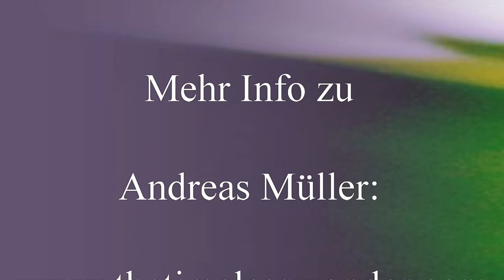Andreas Müller: Die Freiheit, dass nichts mehr einen Sinn machen muss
Interview mit Andreas Müller, August 2019, Fragen von Devasetu (Jetzt-TV, Andreas Mueller Interview11). Erwachen, Erleuchtung, die wahre Natur erkennen, Wegfall des Ich-bins, kann man da etwas für machen?; z. B. in deine Talks gehen? Na ja, nicht wirklich, das Dilemma ist, dass das ganze eine Geschichte ist, das es so etwas nicht gibt, wie Erwachen oder die wahre Natur erkennen oder die Ich- Illusion verlieren; letztendlich ist da schon gar niemand, der unerleuchtet ist oder es so was gäbe, wie eine wahre Natur, die man nicht kennen kann oder kennen kann oder ein Ich, was man verlieren könnte, insofern ist die Frage: Kann man da etwas für tun, es gibt dieses „man“ nicht, könnte man sagen; ja, aber Personen können doch in deine Talks kommen...; reinmaschiert mit Mann oder ohne Mann oder mit Frau ohne Frau...; ja, aber da könnt man sagen, es ist eben das, was scheinbar passiert und letztendlich nicht, weil da jemand eine bewusste Entscheidung trifft; Anweisungen geben, befolgen..?; das Dilemma ist, dass hier auch niemand ist, der eine Anweisung geben könnte; aber wie kann dann hier jemand sein, der eine Anweisung fordert...? auch das wäre eigentlich schon die Illusion, dass da jemand ist, der eine Anweisung braucht, auch das ist eigentlich schon eine Scheinnot oder Scheinnotwendigkeit, die eigentlich gar nicht wirklich beantwortet werden kann und muss; na ja, in „Schein-Not“ sind ja manchmal die Leute, dass sie irgendwie Geld brauchen..; ja, aber es ist auch eine Schein-Schein-Not auf eine Art; also gut, es ist keiner da, der die Talks hält, keiner da, der reingehen kann, aber trotzdem passiert es irgendwie so, das äußere Bild so aussieht; es ist das, was scheinbar passiert, und was da scheinbar passiert, ist der Hinweis darauf, dass „dieses ganze Erleben eine Person zu sein und in der Illusion zu leben, auf einem Weg zu sein, dass ich jemand bin der bewusst handeln muss, um persönliche Erfüllung zu schaffen, zu erfahren oder zu kreieren“ – dass all dies absolut keine Substanz hat! Ein bisschen oberflächlich betrachtet: Es ist einfach eine Traumwelt; letztendlich kann es keinen wirklichen Hinweis auf etwas geben, weil gar nichts real existiert; man könnte sagen, ein Hinweis braucht eigentlich jemand, der auf irgendwas hingewiesen werden muss, insofern ist es ein scheinbares Hinweisen, es wird tatsächlich niemand angesprochen; irgendeinen Sinn darin zu suchen ist schon an sich überflüssig?; es gibt einfach so was wie Sinn nicht – oder die Annahme von Sinn gehört einfach zu diesem persönlichen Erleben; wenn es keinen Sinn gibt, gibt es auch keinen Unsinn?; natürlich, alles ist sinnlos, man könnte auch sagen, nichts ist belastet von der Illusion, dass es noch Sinn machen muss, das wäre nämlich die Freiheit; alles ist einfach so, wie es ist, ohne Sinn machen zu müssen, das ist die Freiheit; da ist auch die Freiheit einen Sinn zu suchen und vielleicht zu finden?; oh, natürlich..; was in sich auch sinnlos ist, aber wenn es das ist, was passiert, klaro; da kann Devasetu ja zu sagen, aber wenn er in seiner Geschichte schaut, die Erfahrungen von Wegfall von Ich-bin, von Stille, oder dem Gefühl „das ist meine wahre Natur“, ist es meistens passiert in Zusammenhang mit bestimmten Lehrern, noble Gesellschaft, Menschen, die darauf ausgerichtet sind, vom Verstand her ist da ganz klar ein Zusammenhang, das motiviert natürlich auch, es sich sinnvoll anfühlt...; Andreas: Natürlich, der Blickwinkel kommt aus Sicht des Erfahrenden und der legt natürlich über alles die persönliche Geschichte, aber er lebt von vornherein schon in der Annahme, dass es ein größeres Ziel gibt, dass sinnvoll ist, was ich jetzt mach; bei Devasetu fühlt es sich nicht wie ein Ziel an, was angestrebt wird, eher wie im Lebensfluss zu sein, wo es so aussieht, als würde es darauf zugehen..; für die Person eine ganz subtile Annahme, dass ich auf dem Weg zum Eigentlichen bin, ich mich vorwärts durch die Zeit bewege und da noch was kommt und alles, was ich jetzt mach, wenn ich es richtig mache, dazu führt; dieses Gefühl, das es darauf hingeht, soll man dem keine Aufmerksamkeit schenken?; bleibt unbeantwortet; wie sieht es von Andreas Seite aus, die Talks, ist es einfach der Lebensfluss der hinführt?; dass, was scheinbar passiert, theoretisch könnte es ganz anders sein; die Talks stattfinden, aber für nichts; in den Talks sieht es so aus, als ob es Andreas Freude macht, Kurierfahrer könnte auch Freude machen; hat keine Geschichte im Kopf, das ist etwas, das macht mir Freude; diese scheinbare Dynamik scheint freudvoll zu sein; energetisch aufzudecken, dass die ganze spirituelle Suche oder das überhaupt die persönliche Suche nach Erfüllung eine absolute Traumwelt ist; freudvoll in sich; immanent in dieser scheinbaren Dynamik; wie passt darein, dass viele Leute sagen, dass eben auch unangenehme Gefühle hochkommen, sprechen sogar von einer „dunklen Nacht der Seele“..; naja, man könnte sagen, aus der Sicht der Person wäre das, wovon wir sprechen, der... jetzt-tv.net